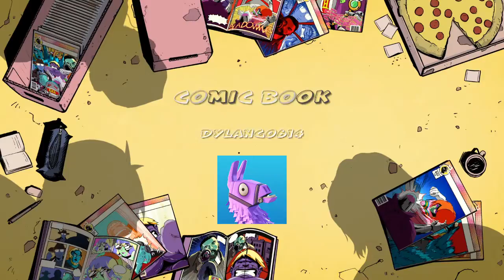Too trace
SHAREfactory™